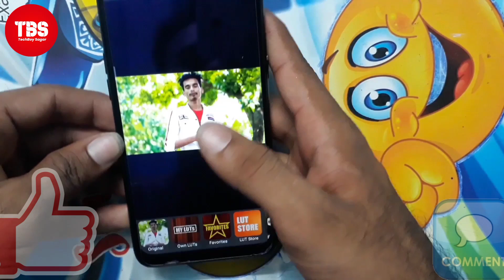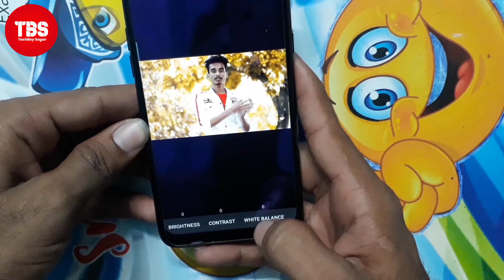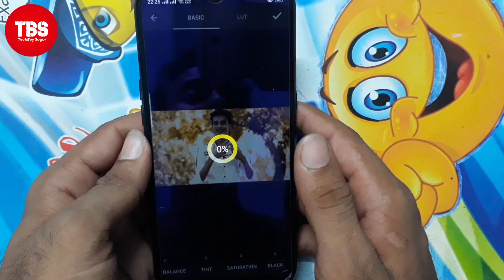Yellow Tone Effect:- How To Change Video Background Colour|| TechBoy Sagar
Title:- YellowToneEffect :- How To Change Video BackgroundColour ||Yellow Tone Effect|| TechBoy Sagar

🔘ksa video background_colour_change Kar Sakta Ha